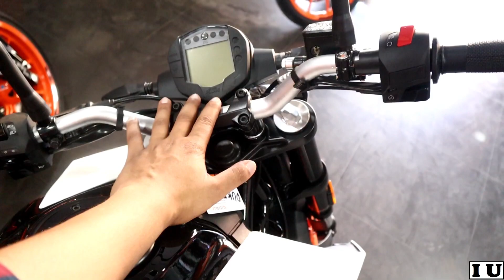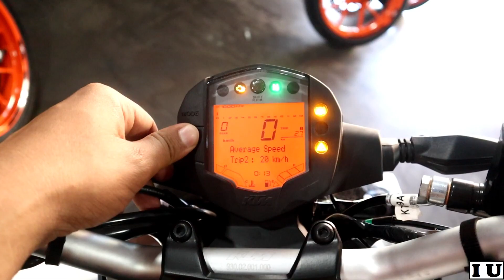KTM DUKE 200 BS6 - 2020 | UNKNOWN DETAILS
In this video, i'll be going to KTM showroom Gorakhpur.
I'll be giving you all full details of KTM Duke 200 BS-6 2020.